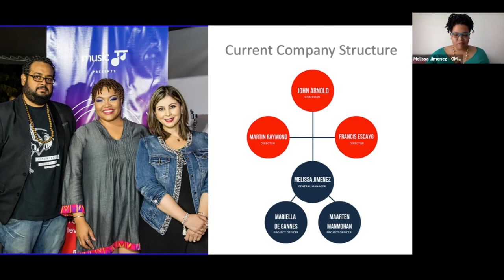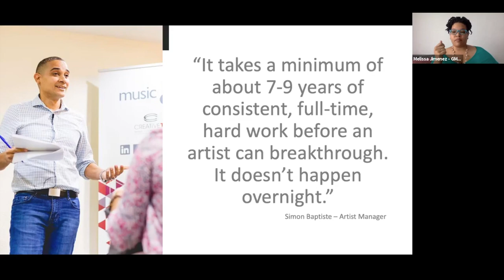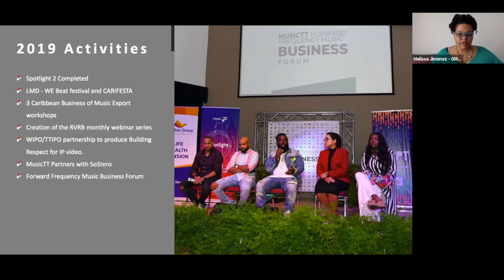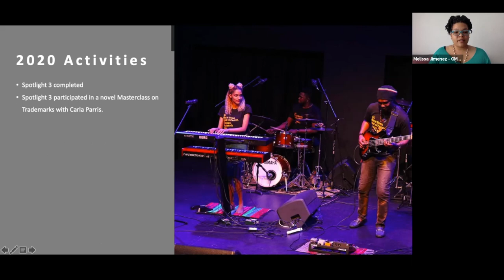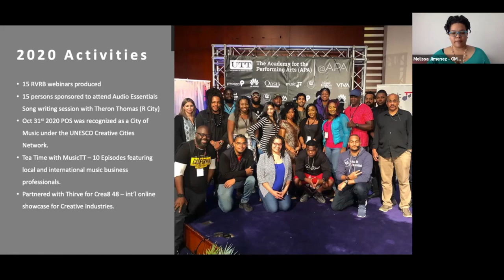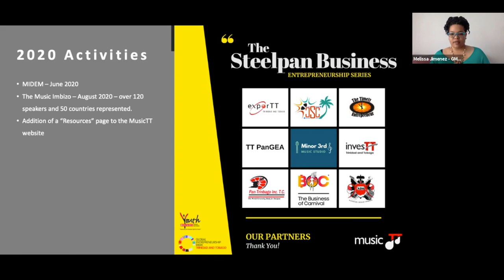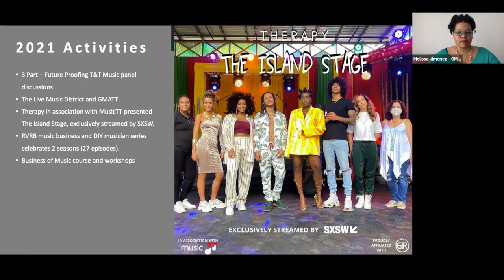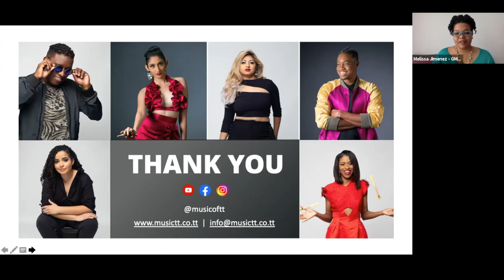What's Happening at MusicTT 2021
InCaseYouMissedIt, We recently hosted our What’s Happening at MusicTT virtual event to share key project updates with our music industry stakeholders.

From programme milestones, The Island Stage/SXSW collaboration, to the new Grammy category (Best Global Music), we discussed it all.

Take a look! Cause we’ve unpacked all the info on what’s happening with us.